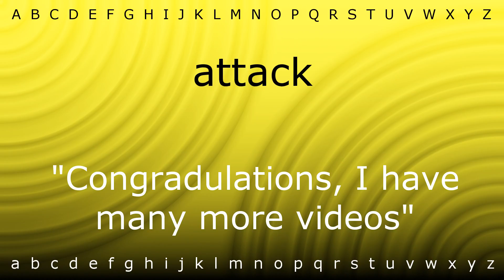Here I will teach you how to pronounce 'attack' with Zira.mp4